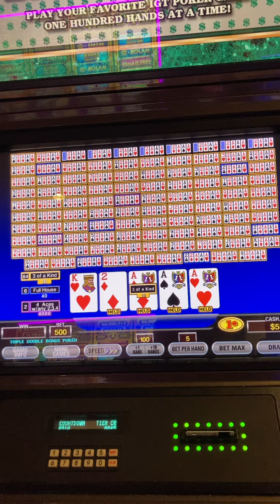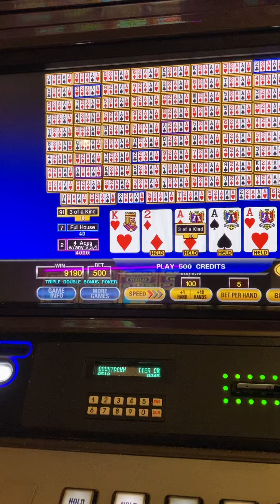After the 3 fours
Three Aces and a kicker